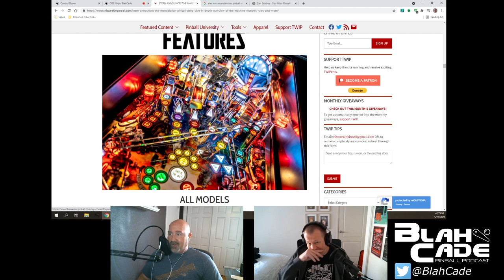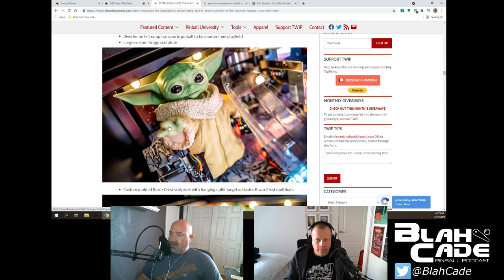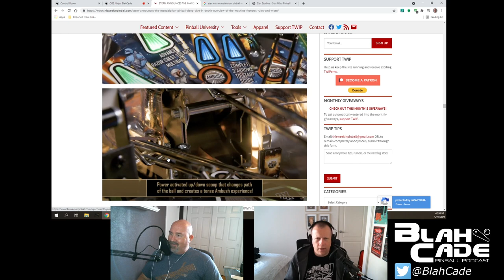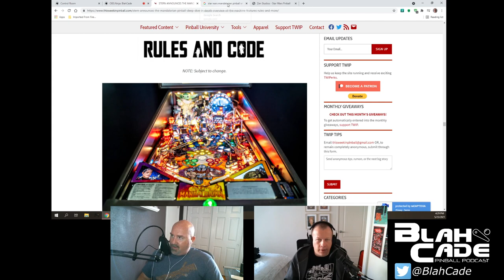BlahCade Pinball # 223: Mando v Mando!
A very rare episode where we talk exclusively about a Zen table release, Star Wars The Mandalorian. Even rarer, the ability to directly compare it with the just announced Stern Mandalorian machine.